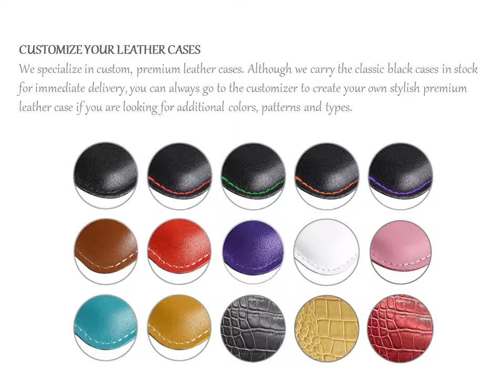TOP Quality PDair LG Q70 Genuine Leather Wallet Sleeve Cases, Handmade Folio Cover - REVIEW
PDair LG Q70 Genuine Leather Wallet Sleeve Case (Black/Red Stitch), Handmade Leather Folio Case Cover with Multiple Card Slots and ID Card Slot, Pocket - Leather Card Wallet for LG Q70
PDair LG Q70 Leather Wallet Sleeve Case (Red Stitch) is an extraordinary functional wallet with two pockets, giving you the freedom to carry your device and cards together with the provided dedicated pockets and card slots. Quality full grain leather and handmade production form up an excellent solution. Purposely custom inner pockets provide plenty of rooms for credit cards, ID cards and money. This form allows you to place your case anywhere like in your bag, pocket or jacket. Beautiful stitching, elaborate handcrafted and premium exclusive selected top quality full grain genuine leather coming together creates this extraordinary protective carrying Apple LG Q70 Leather Wallet Sleeve Case while adding luxury and full protection.